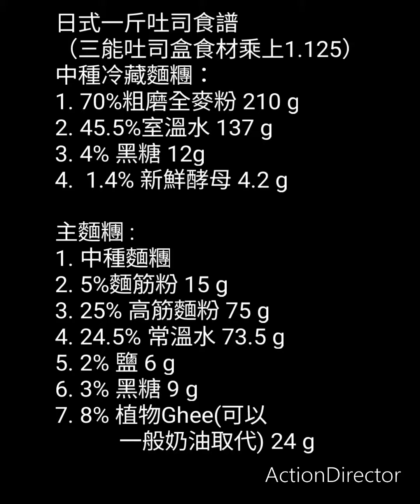高纖維高蛋白70%全穀小麥粉+ 麵筋粉 隔夜中種全麥帶蓋吐司做法與食譜